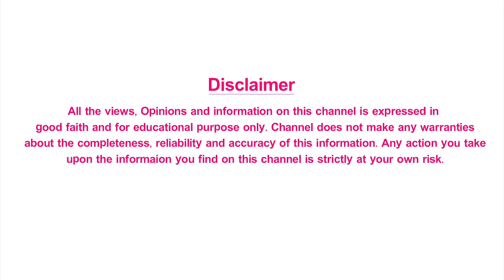Yoga Asanas To Reduce Inner Body Heat | Health Tips Telugu | Health Plus Telugu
Health Tips In Telugu: Yoga Asanas To Reduce Inner Body Heat. Simple yoga techniques to reduce body heat and to stay fit.

Health Plus.